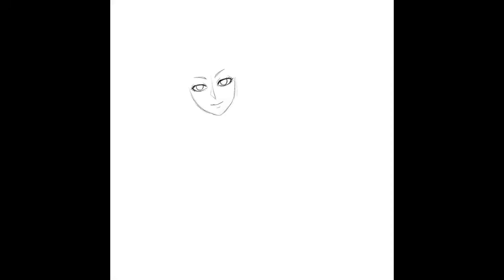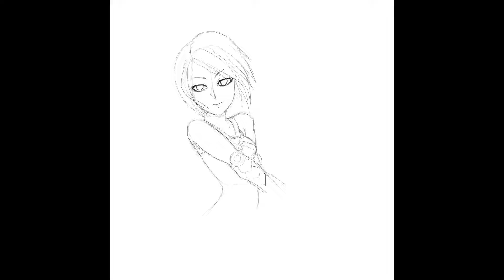Speed painting - AQUA「Kingdom Hearts」イラストメイキング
Aqua from Kingdom Hearts 3
Used: Procreate